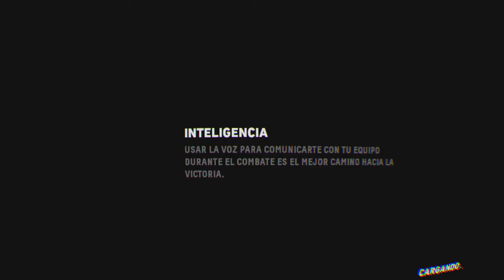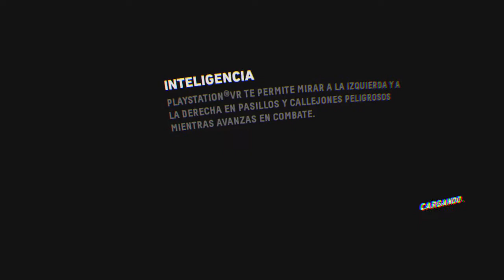Firewall Zero Hour_20210528011255